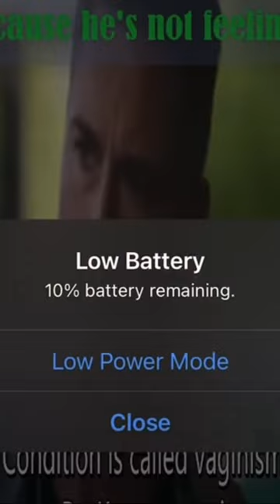Vagina lock tight lol hahaha